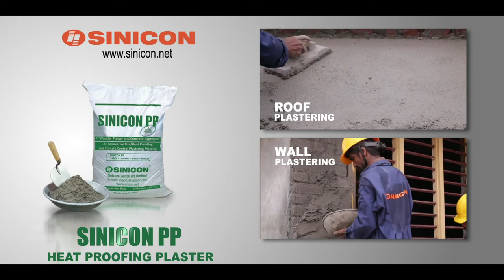Prasanth Murali Padmanabhan Showreel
Adfilm works directed by Prasanth Murali Padmanabhan